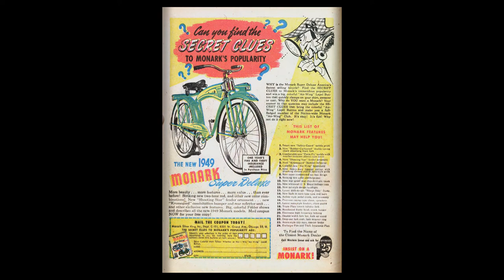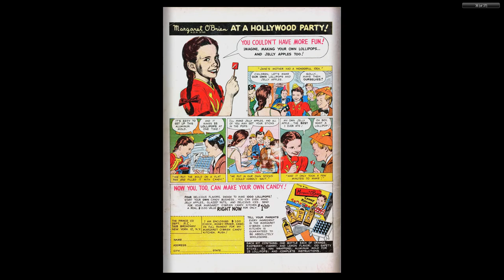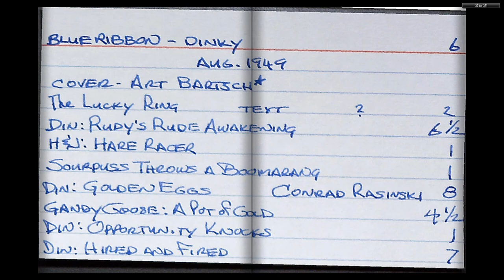1949 Blue Ribbon Comics #006